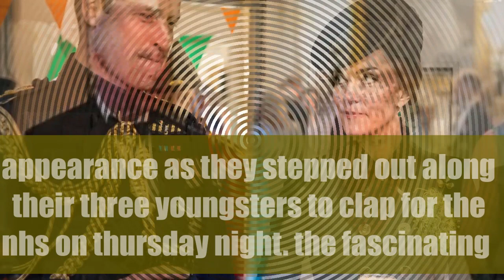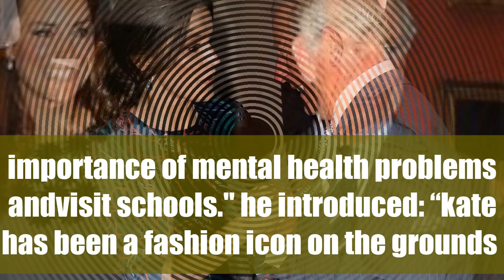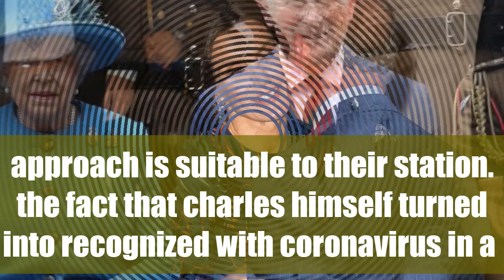The Actual Reason Prince Charles 'Extra Reserved' Than Relatable Kate Middleton And Prince William